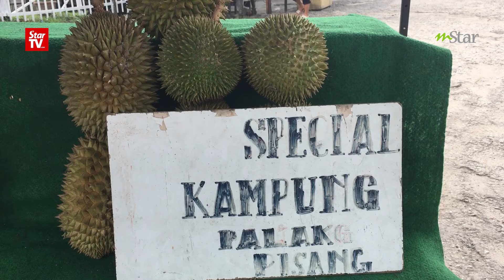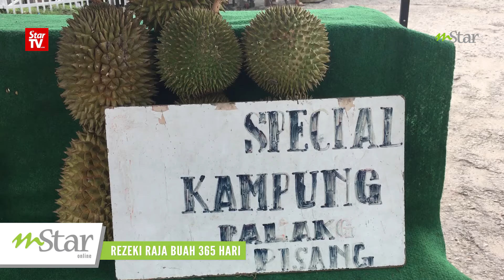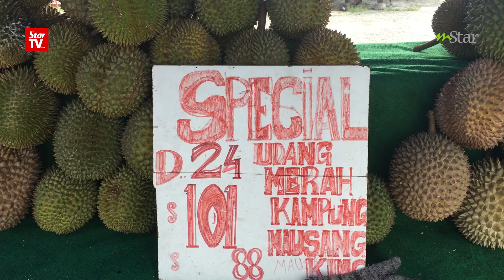Rezeki Raja Buah 365 Hari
Tanpa mengira musim, penggemar raja buah kini boleh tersenyum lebar kerana dapat menikmati keenakannya pada bila-bila masa, cuma bezanya pada harga dan jenis durian yang ditawarkan.
Terkenal dengan bau dan rasa yang menyelerakan, durian lazimnya tergolong antara buah-buahan yang mempunyai kalendar setiap tahun.